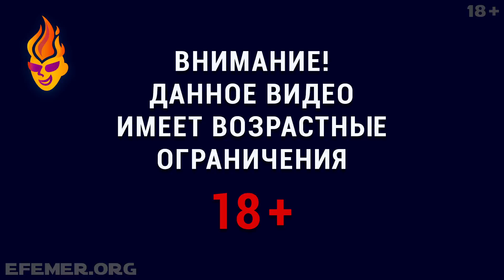Все секреты и испытания задания "Урдак" Doom Eternal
В этом видео Эфемер Абстрактный расскажет, где найти все секреты на 12 уровне игры DoomEternal. Задание называется “Урдак”.